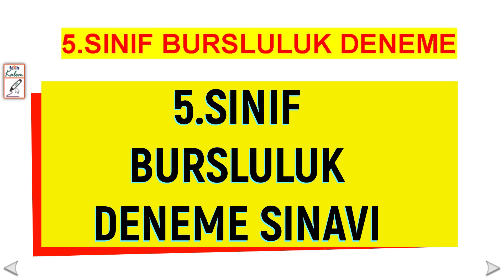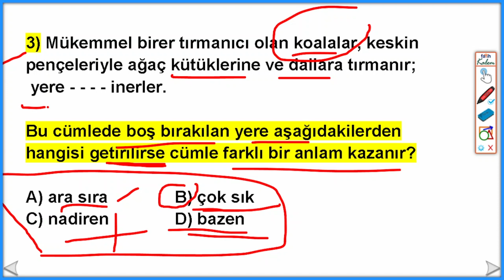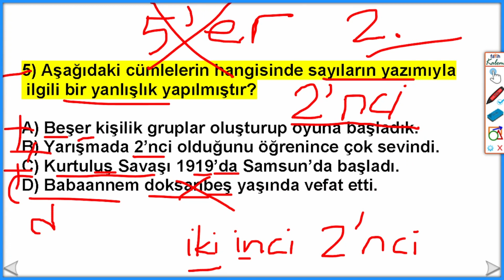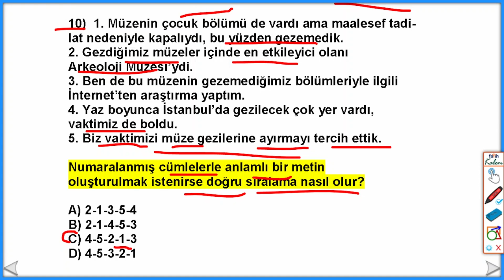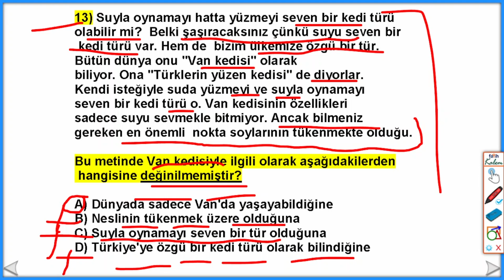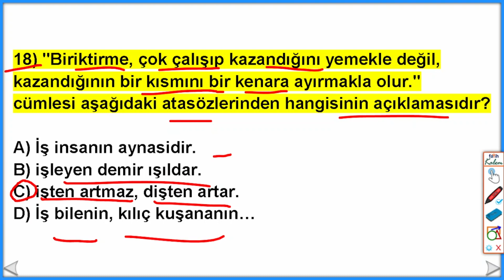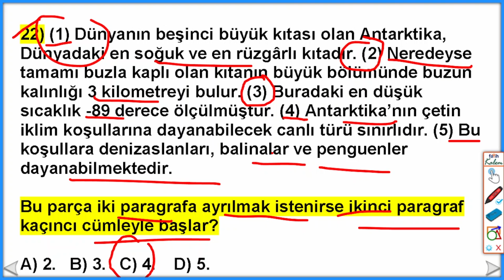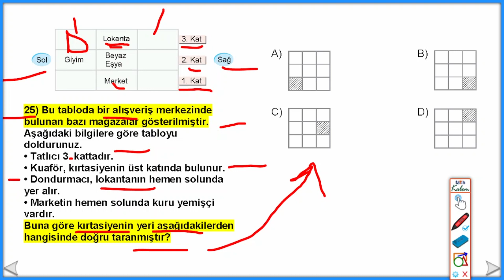Bursluluk Deneme Sınavı 5.Sınıf 💥| 2021 Bursluluk Sınavı | 5.Sınıf Bursluluk Sınavı Soruları 2021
Bu videomda 5.sınıf bursluluk deneme sınavına yer verdim. Başarılar...
5.sınıf bursluluk, 5.sınıf bursluluk soruları, 5.sınıf bursluluk cevapları, 5.sınıf bursluluk Türkçe, 5.sınıf bursluluk 2021, 5.sınıf bursluluk Türkçe soruları
5.sınıf bursluluk Türkçe cevapları hakkında hazırlanmış videodur.